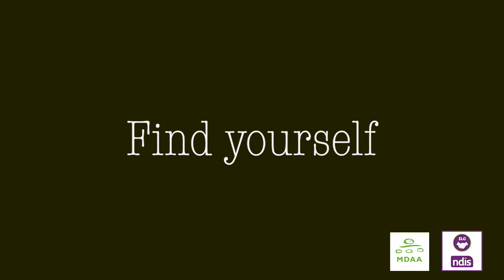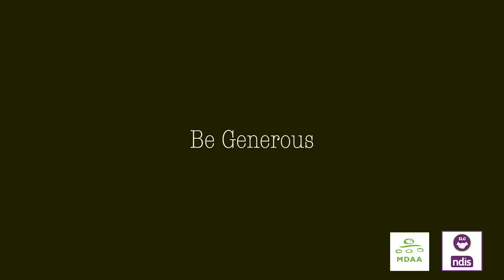ICSM Self Esteem